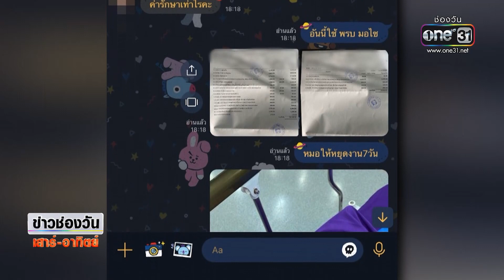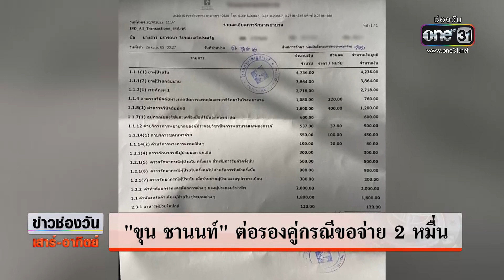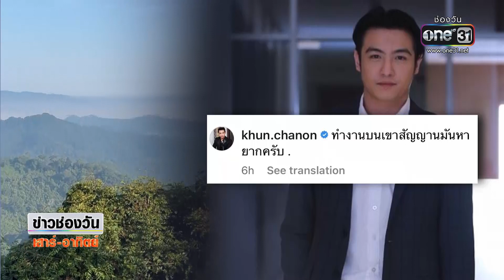'ขุน ชานนท์' ต่อรองคู่กรณีขอจ่าย 2 หมื่น | ข่าวช่องวันเสาร์อาทิตย์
เรื่องราวของ "ขุน ชานนท์" ดาราหนุ่มที่ขับรถชนคู่กรณี แต่สุดท้ายก็ติดต่อไม่ได้